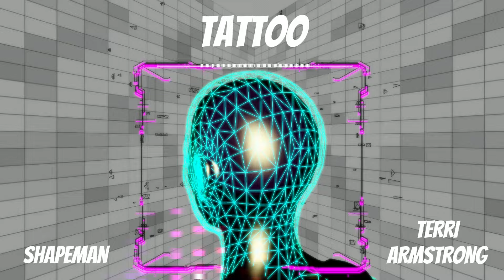ShapeMan - Tattoo Ft. Terri Armstrong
Here is my remix of Loreen - Tattoo featuring Terri Armstrong